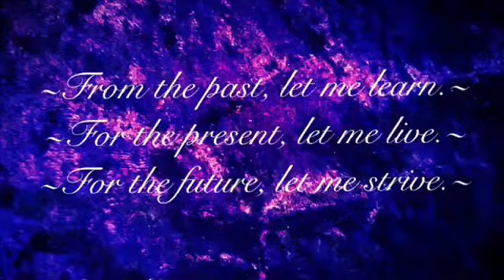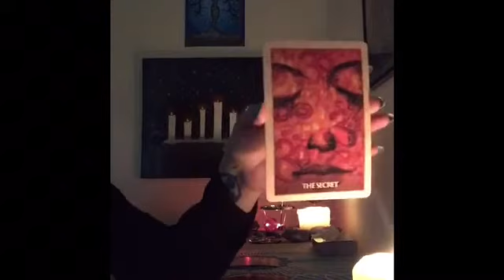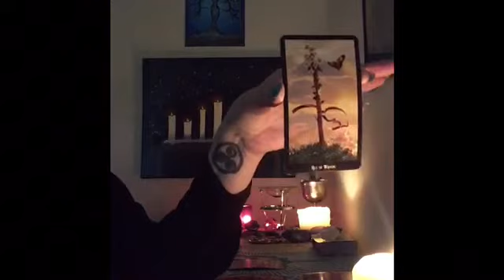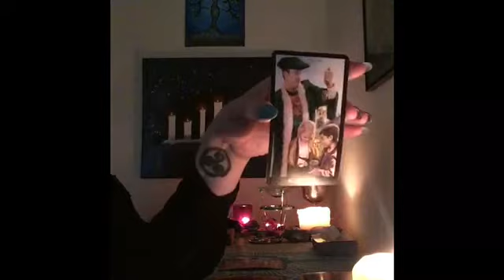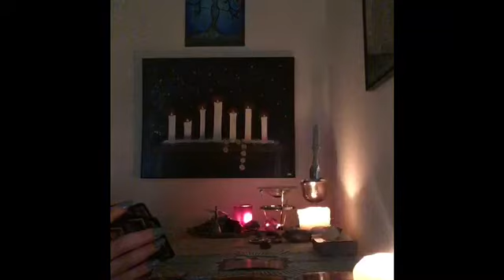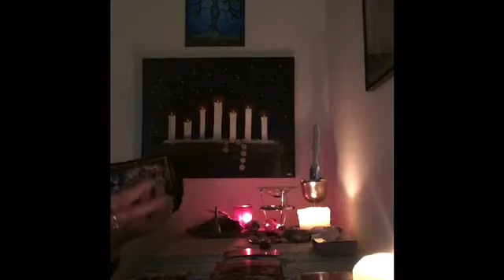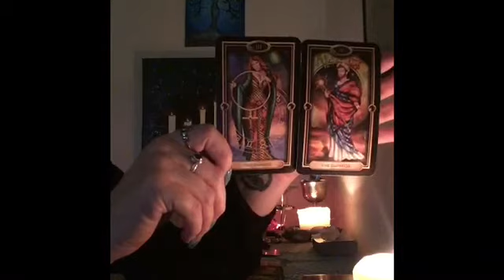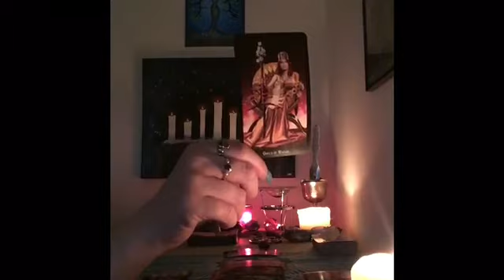❤️🌹‼️LIBRA LOVE APRIL 21-27 (WOW! POWER COUPLE! MARRIAGE! BABIES!)